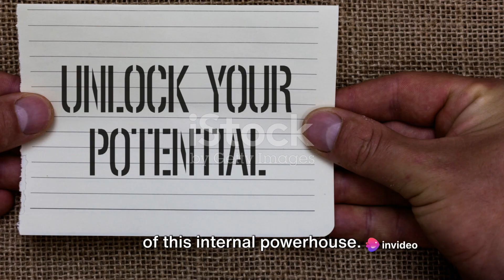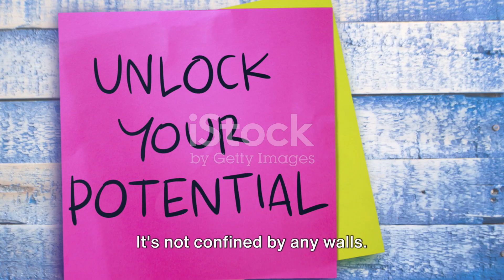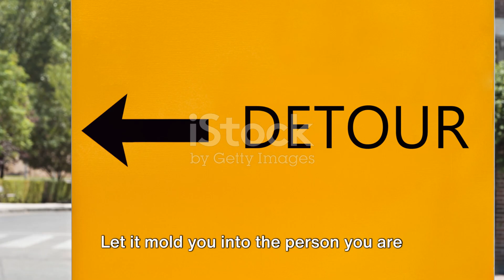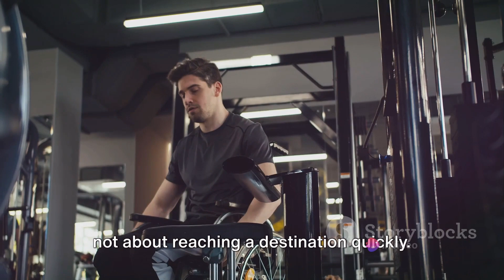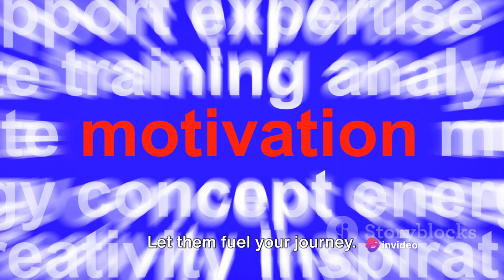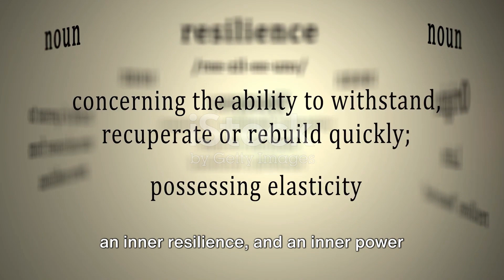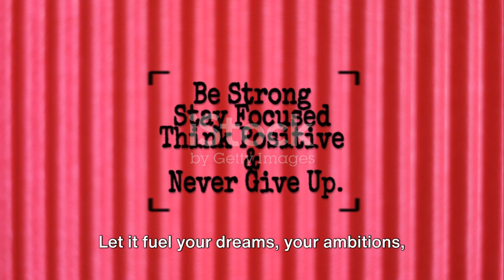WATCH THIS EVERYDAY AND CHANGE YOUR LIFE - Denzel Washington Motivational Speech 2023